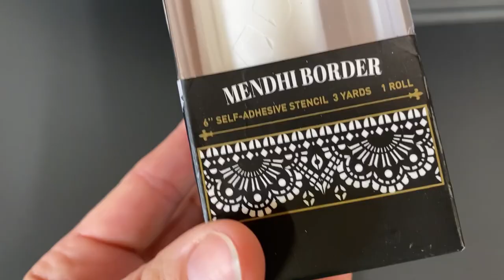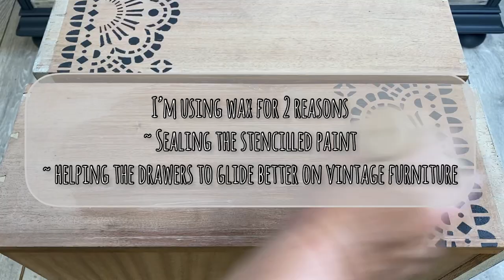Stick & Style Stencil Roll - Mendhi Border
Product Tutorial on crackle texture paste by Redesign with prima and Finnabair.

Project and video by: Gracie’s House